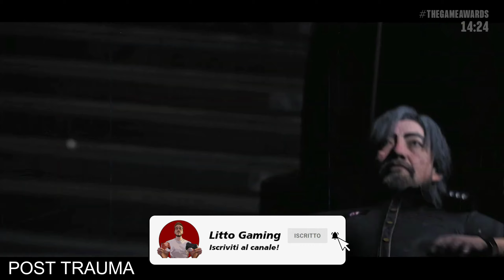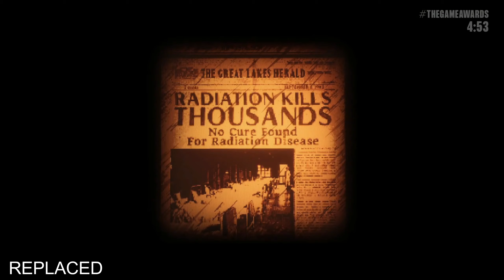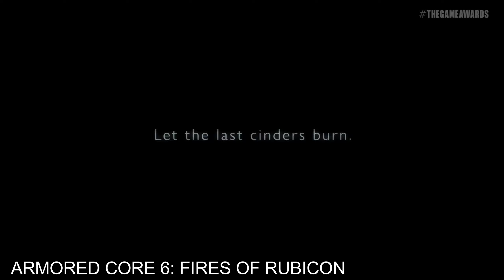TOP 15 WORLD PREMIERE TRAILERS ai The Game Awards 2022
Top 15 migliori Trailers delle World Premiere presentate ai The Game Awards 2022:

00:00 Post Trauma
00:58 After Us
02:28 Replaced
04:13 Street Fighter 6
06:30 Judas
07:57 Hades 2
10:09 Suicide Squad: Kill the Justice League
12:35 Tekken 8
13:50 Star Wars Jedi: Survivor
16:23 Earthblade
18:13 Death Stranding 2
22:10 Diablo IV
24:47 Banishers: Ghosts of New Even
26:50 Final Fantasy XVI
29:26 Armored Core 6: Fires of Rubicon